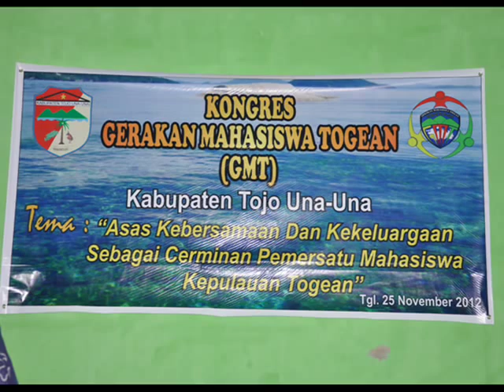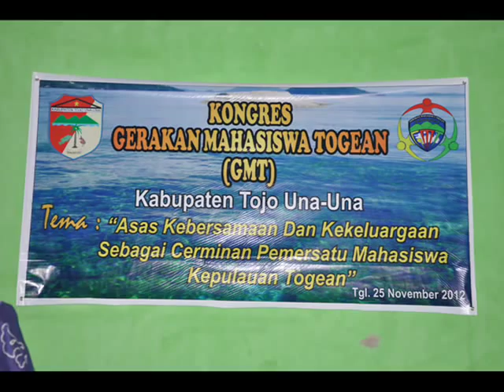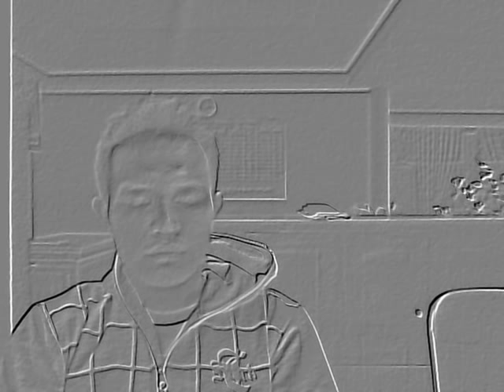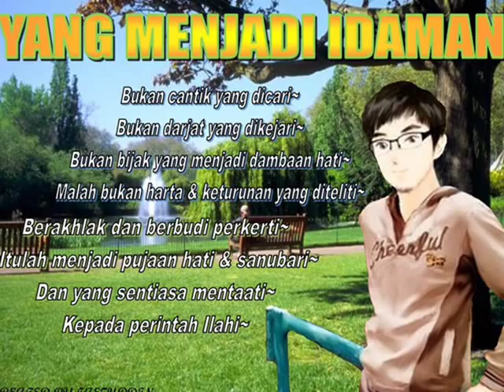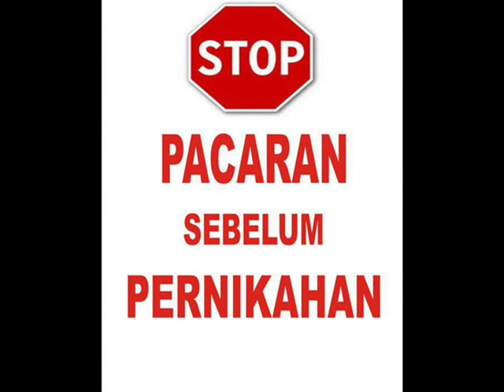DERO AMPANA DJ F3BRY MUSIC IRLAND & RONALD R4STALL COMMNITY MUSIC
Dero Dj Ampana let's Dance. serrrrrrrrrr
skype :marsan.kaili